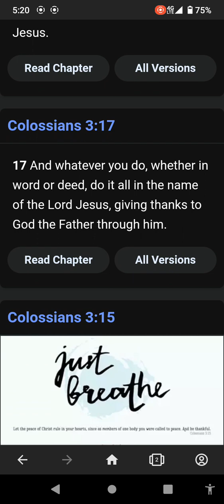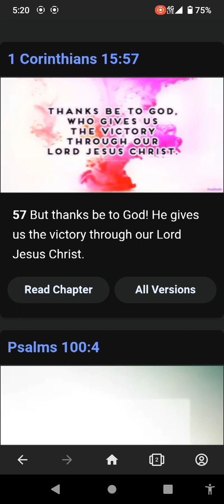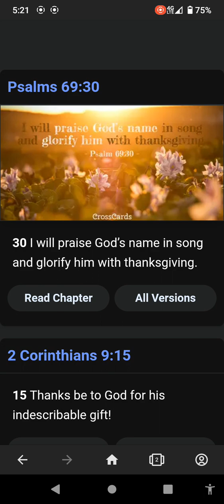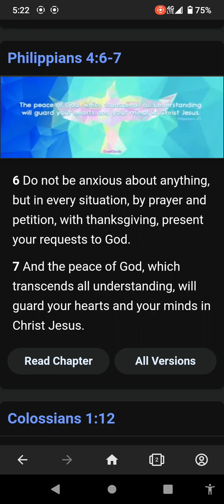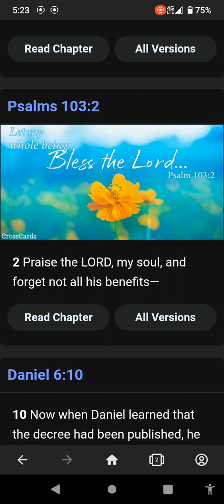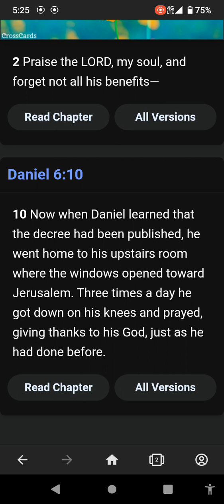Attitude of Gratitude on Semen Retention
battling Temptation